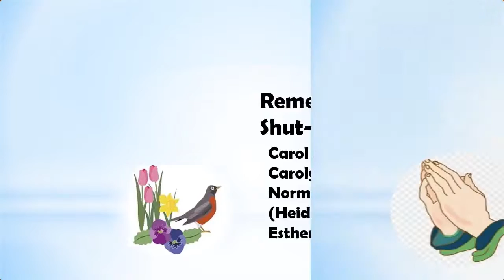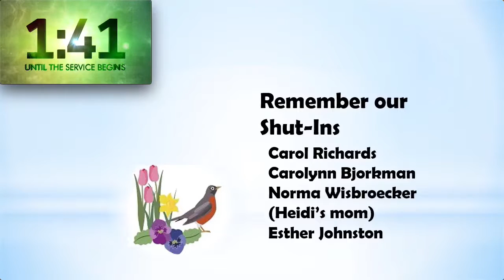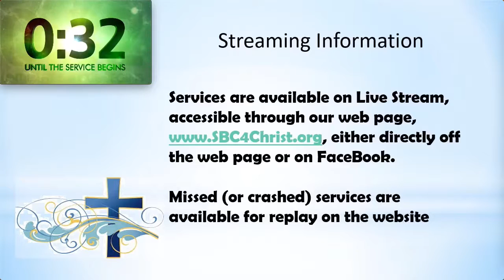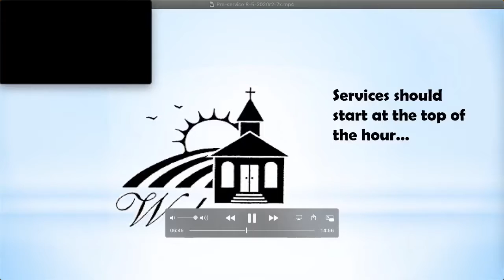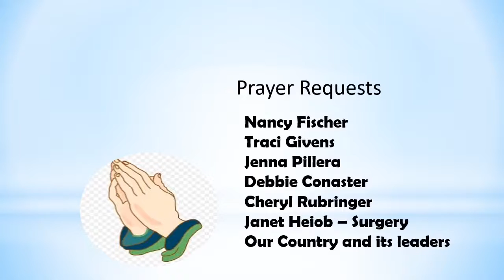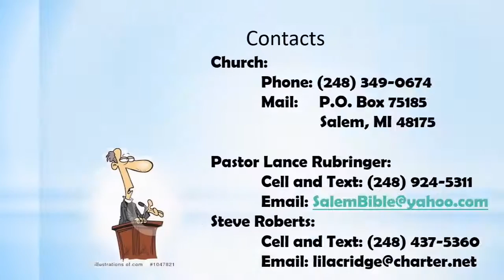Mid-week Recharge Aug 5, 2020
7:10 Encouragement from Pastor Lance Rubringer